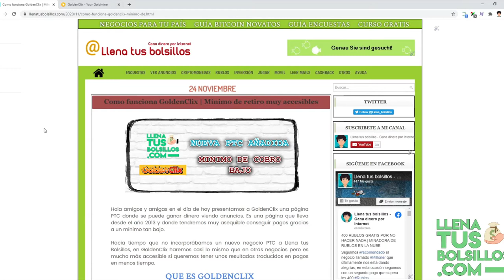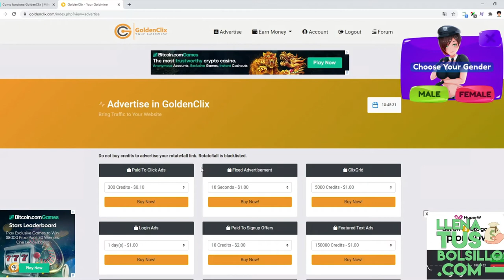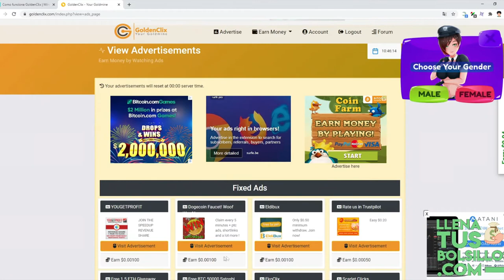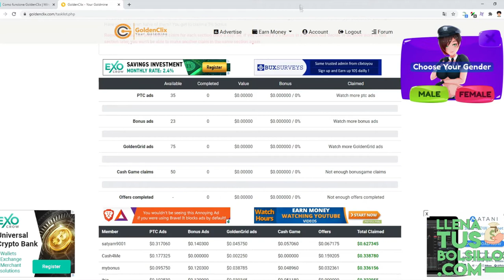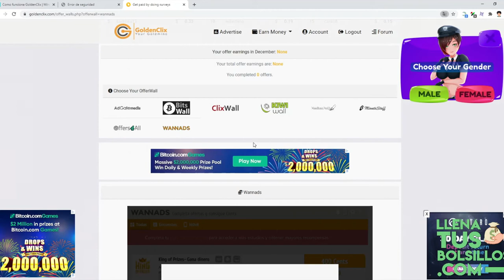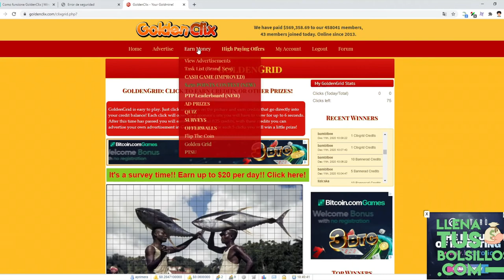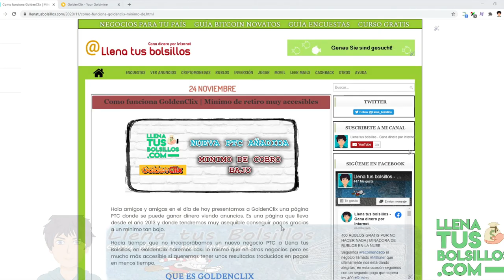Como funciona GoldenClix | Una PTC con un mínimo de cobro de risa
🔴  NUEVO VÍDEO   🔴

Presentamos un nuevo negocio llamado GoldenClix donde vamos a ganar dinero viendo anuncios, una página que lleva mucho tiempo online.

Tiene uno de los minímos de cobro más bajos que puedas encontrar en una PTC que facilita el poder solicitar pagos con mucha más frecuencia.

● Llenatusbolsillos.com